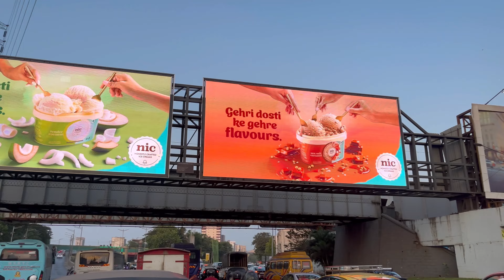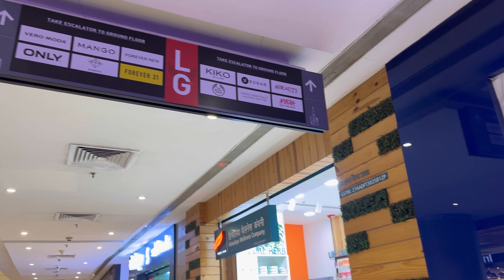Phoenix mall mai time pass😂😂